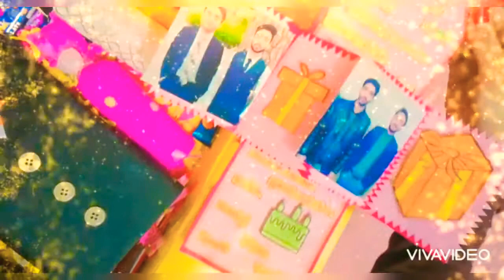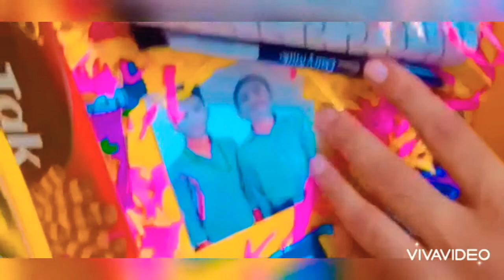birthday gift for someone || Chocolate Box || Gift Hamper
in this video you can see birthday gift for someone || Chocolate Box || Gift Hamper ideas
If u want to buy then comment